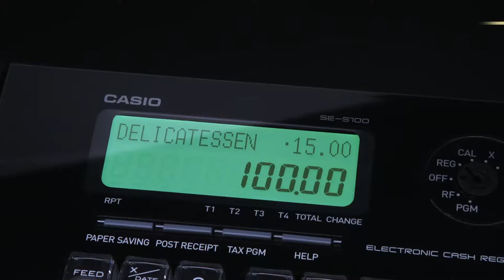CASIO SE-S100 Stylish Cash Register (English)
CASIO SE-S100 – A stylish addition to your store decor.

• Use color to provide a more refined shopping experience: available in gold, silver, red and black
• Easy-to-read LCD display
• Easy-to-use keyboard
• High-performance thermal printer
• SD card compatible